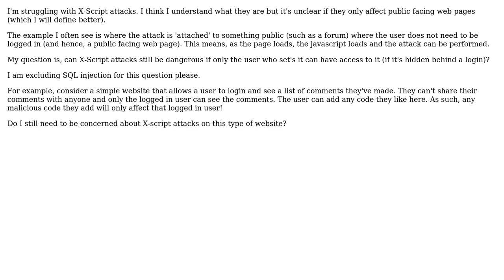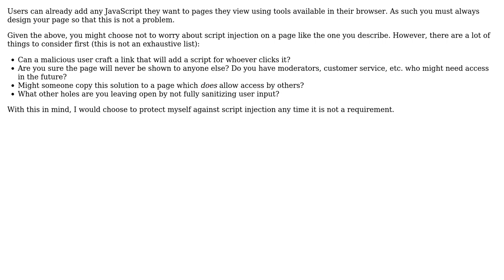Software Engineering: Is X-Script an issue only for public web pages?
With thanks & praise to God, and with thanks to the many people who have made this project possible! | Content (except music & images) licensed under CC BY-SA | Music | Images & others | With thanks to user MyDaftQuestions user Jacob Raihle and the Stack Exchange Network Trademarks are property of their respective owners. You are responsible for your own actions.